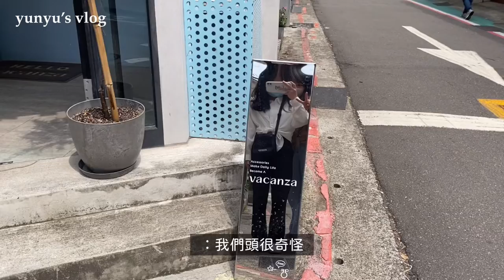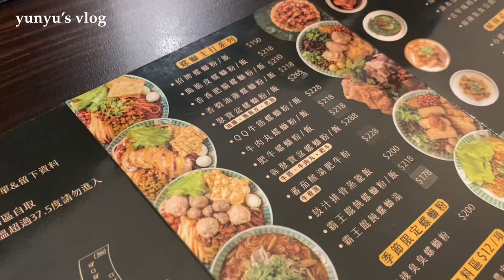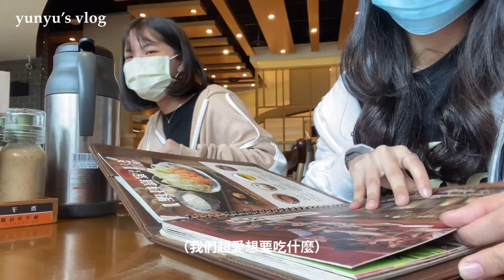VLOG 腳踏車駕訓班開課、愜意的日子｜Yunyu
好久不見！
這支影片拖過了一個期中考跟幾個禮拜吧（？）
因為課堂要去探訪景點 就趁機來拍個vlog
那時候才發現中山有這麼愜意的地方✊🏻
後面也是某個禮拜三決定去河濱騎腳踏車的我們
但遇到難題就是！有人不會騎腳踏車啊🥵
於是決定成立駕訓速成班 果然不枉苦心人
我們終於成功啦（大聲吶喊）🥹
歡迎來電洽詢報名腳踏車速成班🤣